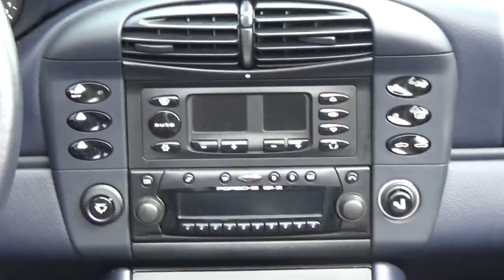Porsche 996 Review - Has the time of Porsche's black sheep finally come?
Review and road test of the previously unloved Porsche 996, the first water-cooled 911. Number 27 looks at the car that changed 911's for ever from air cooled to water, from niche to mass production and from old school to modern. Once the black sheep of the family the 996 is now due a renaissance.